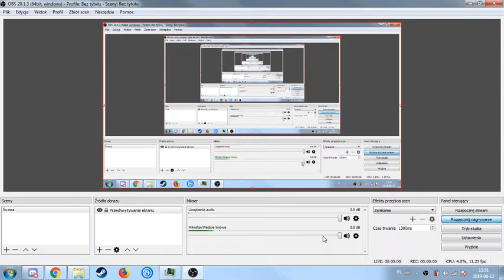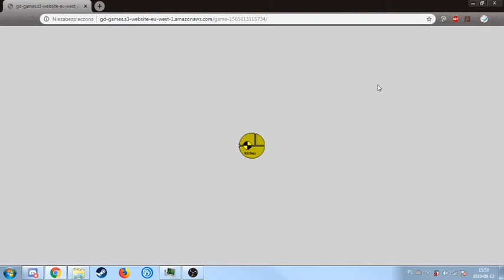Super Bouce Tales first demo (Only for few days!)